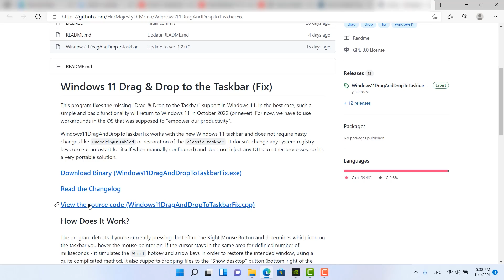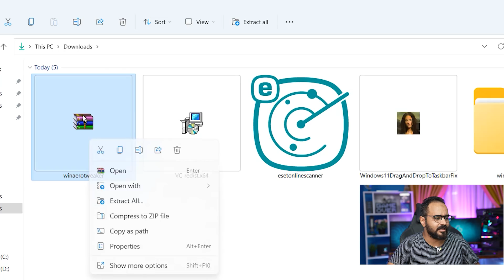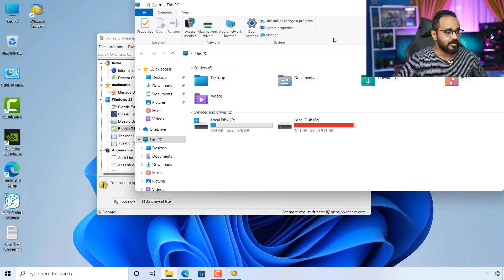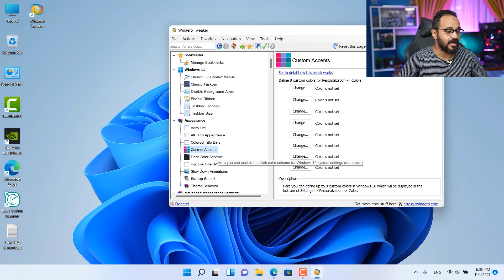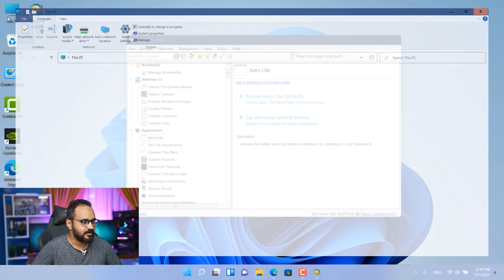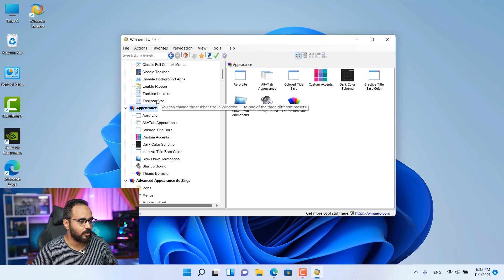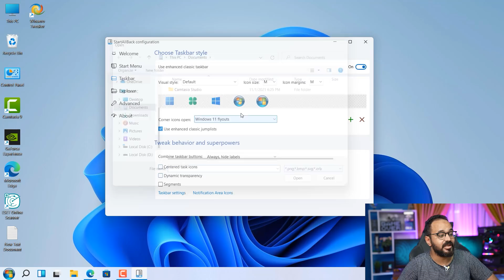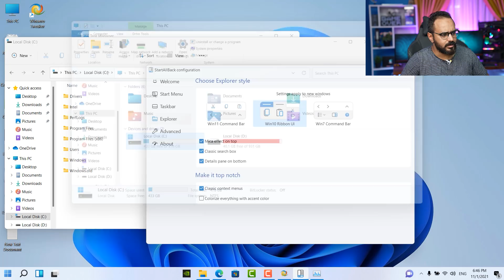ميزات مفقودة في ويندوز 11 رجعتها أخيراً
اجعل استخدام ويندوز 11 اسهل وافضل على مزاجك باسترجاع ميزات مفقودة

💗 شكراً لمتابعتكم 💗